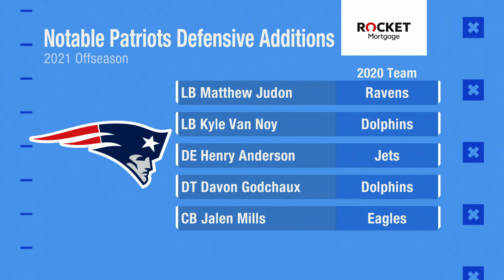Football Outsiders on Good Morning Football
Football Outsiders Founder Aaron Schatz appearance on Good Morning Football Tuesday July 20th 2021. Aaron talks about the new Football Outsiders Almanac 2021 and gives his predictions for this upcoming season.